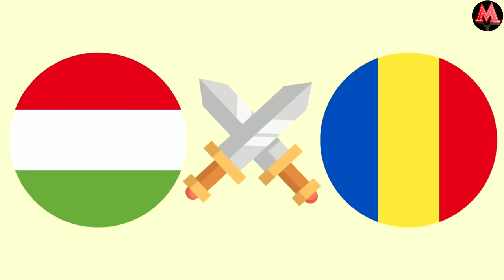Кудратли Гитлер Нега МАГЛУБ БУЛГАНИНИ БИЛАСИЗМИ